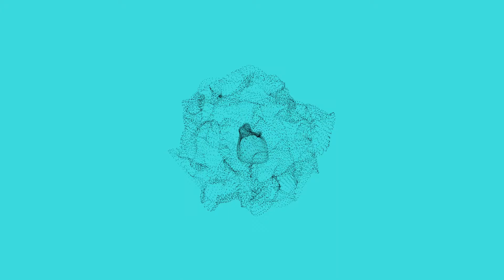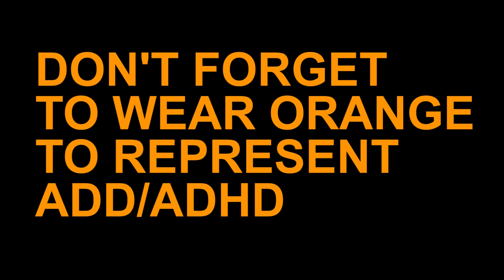3-7-18 VTV Show